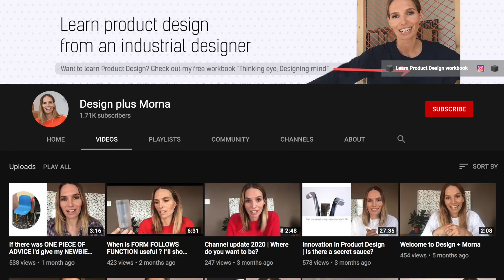What Makes An Industrial Design Good? 7 Question Challenge!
7 Questions Challenge
1. Industrial Design is a fairly uncommon field. How did you discover it?
2. How do you explain your job to those who don’t know about ID?
3. What Inspirations have developed your ID style?
4. Which company would you love to design a product for?
5. What is your Go-To industrial design Program and why?
6. What do you dislike most about industrial design?
7. What makes an Industrial Design Good?

Designers from around the world take the Challenge!